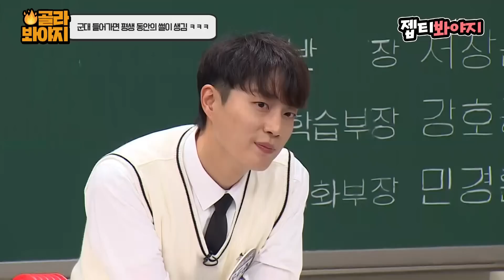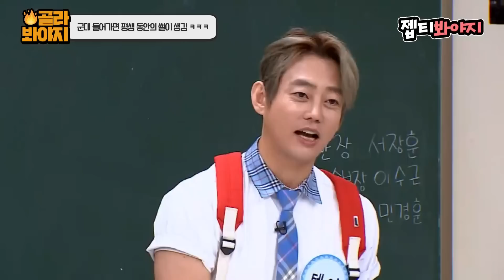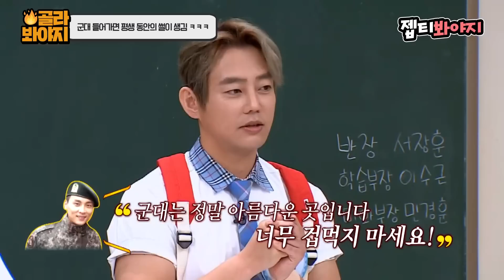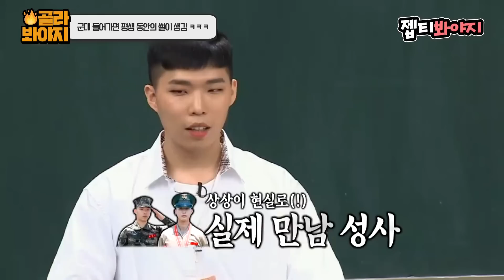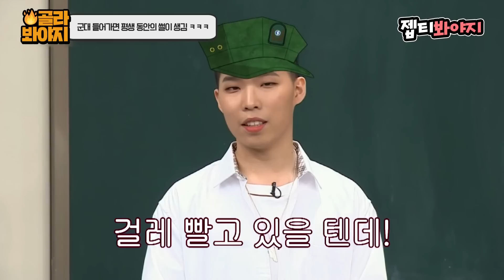[골라봐야지] ＂에이~ 거짓말이야!!＂ 현실감 없게 웃기는 군대 썰 모음ㅋㅋㅋ 웃음 훈련이라도 있습니까?ㅣ아는형님ㅣJTBC 210220 방송 외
왜 군대 이야기를 평생동안 하는지
알 거 같기도 하고 ㅋㅋㅋ
당연함 너무 웃김